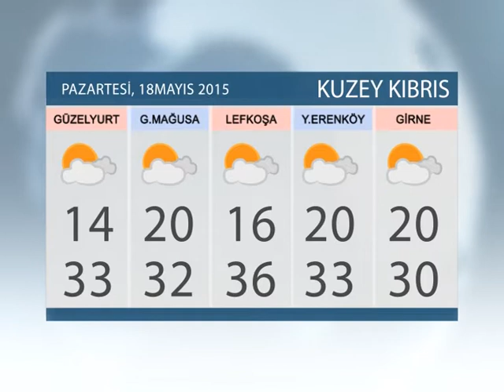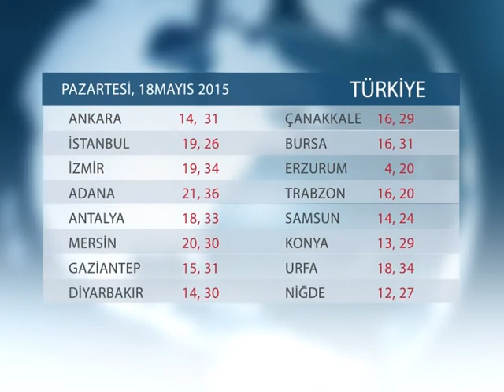HAVA DURUMU: 18 MAYIS 2015